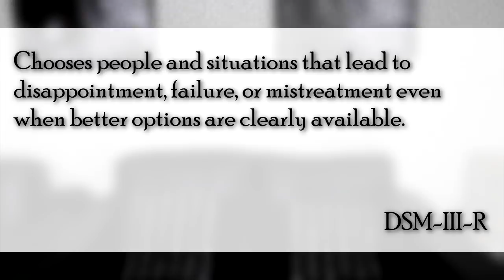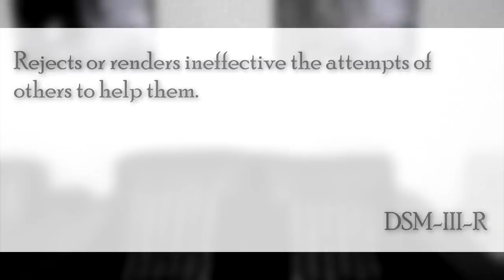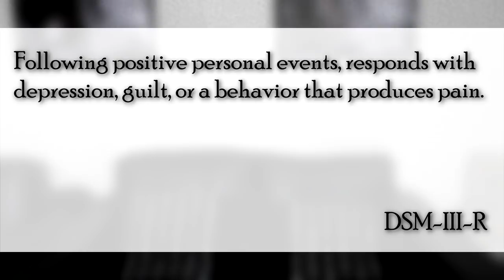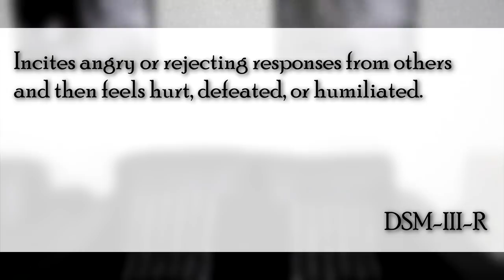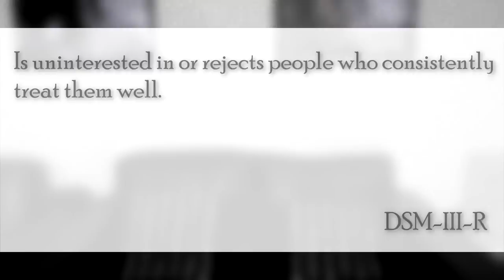Shooting Yourself in the Foot | Self-Sabotage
Sometimes you take a risk and decide to drink or stay up late before a test, knowing that it might cause failure.  Why do we do that?  What happens when people take that behavior to the extreme?

Additional disclaimer for this video: That is not a real gun in the thumbnail. I'm aware of the poor trigger discipline. It's not a real gun.